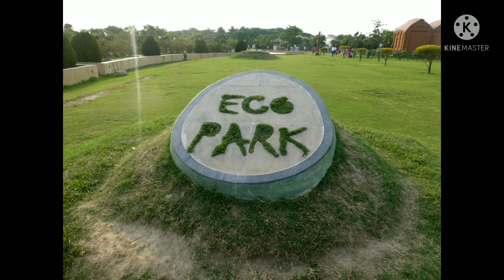'saalumarada 'Thimmakka' | mother of trees | 8000 झाडांची आई 'थिमक्का'पद्मश्री ने सन्मानीत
'saalumarada 'Thimmakka' | mother of trees | 8000 झाडांची आई 'थिमक्का'पद्मश्री ने सन्मानीत,. @ knowledge कट्टा smita ,8000 झाडं लावण्याचं असाधारण कार्य करणाऱ्या पर्यावरणवादी थिंमक्का या गेली 80 वर्ष कोणतीही अपेक्षा न ठेवता हे महान कार्य करत होत्या, आपल्या मनातील दुःख विसरण्यासाठी त्यांनी हे कार्य हाती घेतलं आणि झाडांनाच आपल्या मुलांप्रमाणे संगोपन करून वाढवलं आणि आज त्याचंच फलित म्हणून त्यांचा गौरव पद्मश्री देऊन करण्यात आलाय,सालूमर्दा थिंमक्का ही त्यांची ओळख सालूमर्दाचा अर्थ झाडांची रांग किंवा ओळ.कर्नाटकातील' हुलीकल' गावाला जगाच्या नकाशावर आणून ठेवणारी ही असाधारण स्त्री भारतीयांसाठी वंदनीय आहे,
lifestoryof himmakka.
स्टोरी ऑफ थिंमक्का, story ofthimmakka